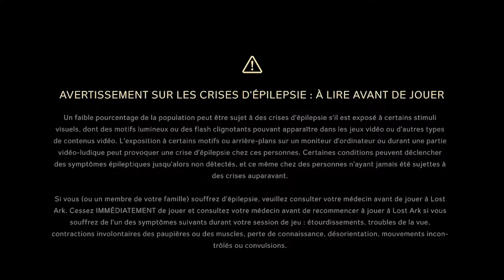DÉPÈCHE-TOI PAPI - Lost Ark (Solo) #6 VOD